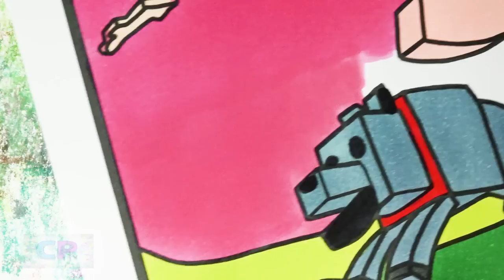Minecraft Coloring Pages/Steve/Dragon and Wolf/Jim Yosef - Firefly [NCS Release]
Minecraft Coloring Pages/Steve/Dragon and Wolf/Jim Yosef - Firefly [NCS Release]ROY KNOX - Breathe Me In [NCS Release]

Music:
ROY KNOX - Breathe Me In [NCS Release]
Deaf Kev - Invincible Part II (feat. Sendi Hoxha) [NCS10 Release]